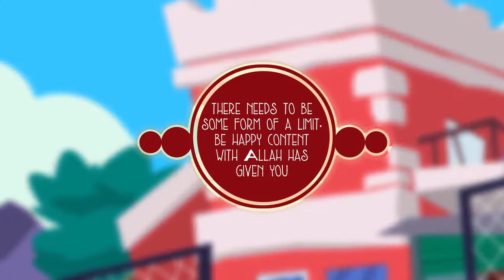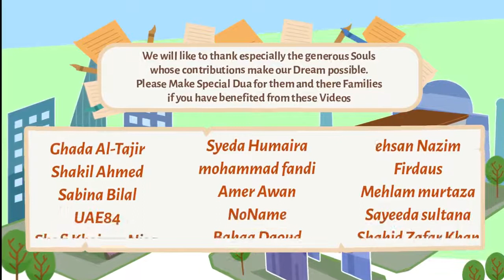Abuse Of Makeup Mufti Menk Blessed Home Series